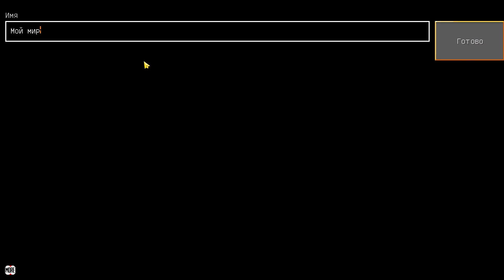NEW! MODERN HOUSE SEED in LOKICRAFT 2023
Have good view
seed,lokicraft,lokicraft seed,lokicraft 2023,2023,modern house,house,house seed,house lokicraft